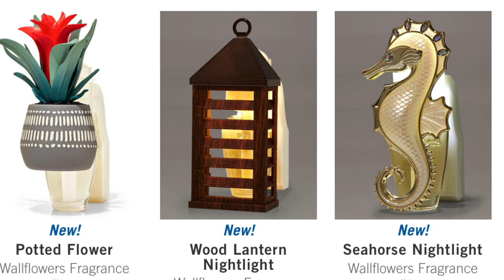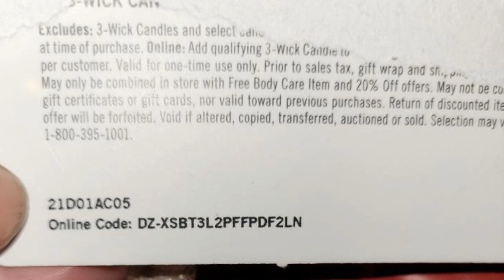BATH & BODY WORKS COMING FOR THEM TAX REFUNDS ! COME CHECK OUT ALL THE NEW NEW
Good Morning and welcome back to another edition of Candle News Network! I hope you are having a wonderful morning . Always remember I can do all things through Christ that Strengthens Me!

Tinybubblesfloating

Bath&Bodyworks updates

Teabowfan

Sexysagluvsongz